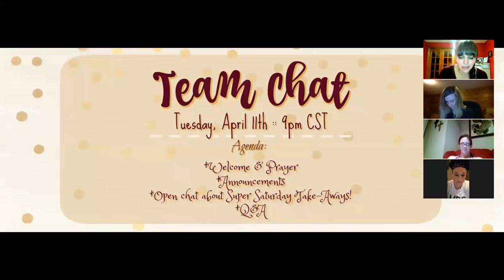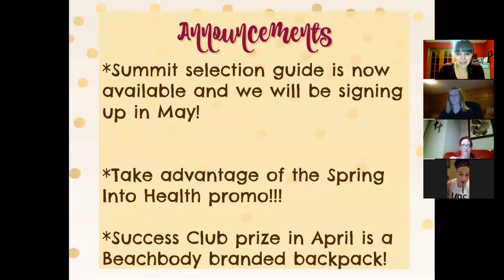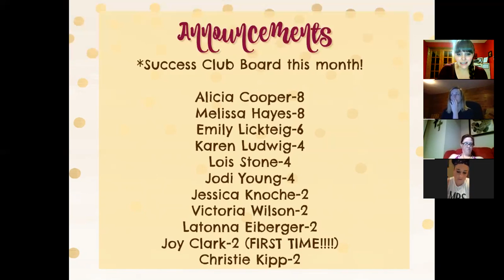Team Chat 4-11-17